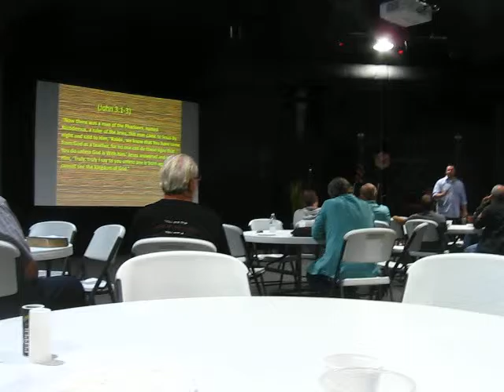Manup Conf. Sep 12 2015 Brent Calloway Zoah Christian Church